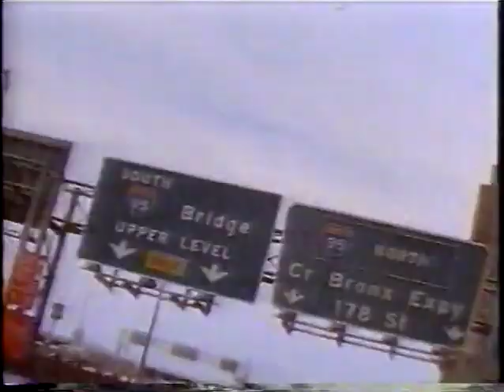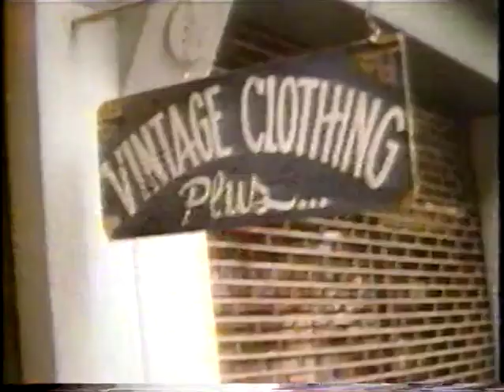Taka Michinoku vs Flash Funk New York Nov 29th, 1997